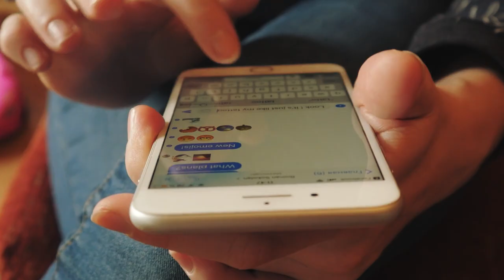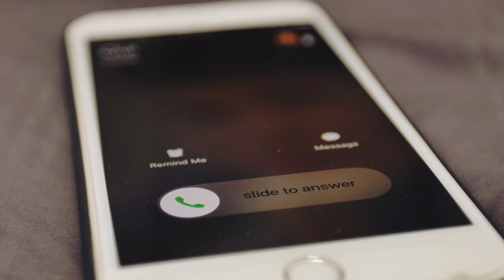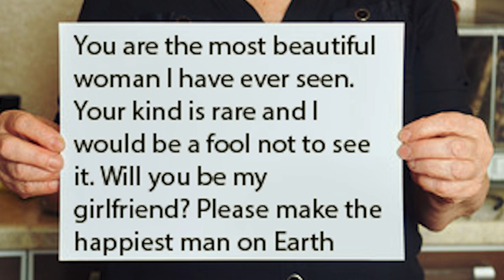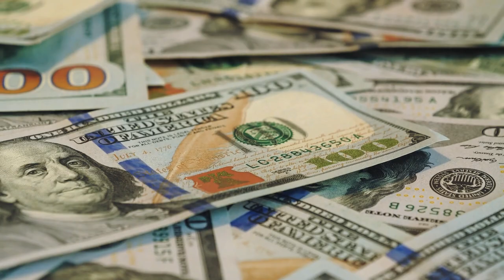Todos Riram Quando Ele se Casou com Essa Mulher Gorda, Anos Depois Eles se Arrependeram.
Amelia nasceu 5 anos após o casamento de seus pais. Os pais dela eram muito gordos, e por isso tinham filhos gordinhos.  No entanto, quando Amelia nasceu, ela era muito maior do que seus irmãos mais velhos. Todos gostavam de carregá-la e tirar fotos com ela. Quem não ama um bebê fofinho e gordinho? Bem, quase ninguém.  Mas a mãe de Amelia, Michelle, estava preocupada que o tamanho de sua filha continuasse a aumentar. Ela estava com medo de que um dia sua filha amada enfrentaria muita rejeição do mundo e eles a chamariam de nomes depreciativos. Infelizmente, os medos de Michelle se tornaram realidade. Veja o vídeo até o final para ver como todos riem quando ele se casa com esta gorda e feia garota, mas anos mais tarde, todos se arrependeram.

↓ ↓ Continue lendo! ↓ ↓ -